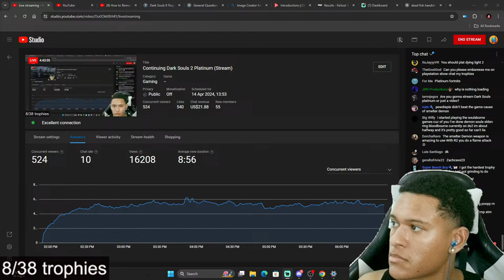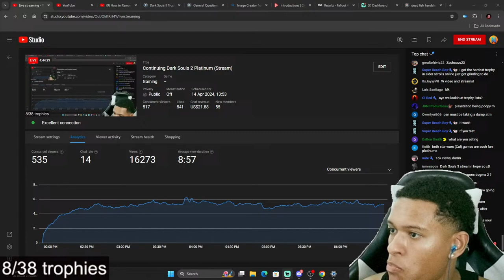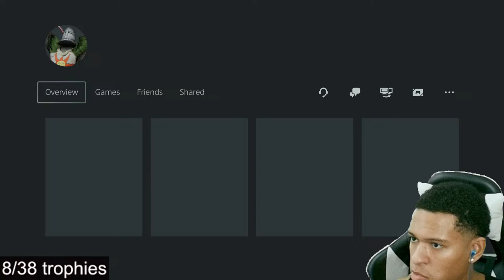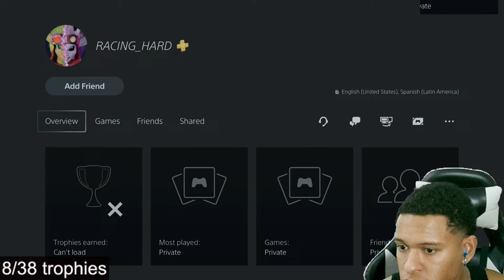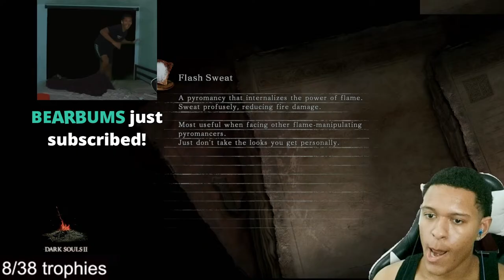Continuing Dark Souls 2 Platinum (Stream)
My PSN is Energenic-

Point Store:
Sauke Gif: 30 points, type !redeem sasuke

Jelly Rat Gif: 30 points, type !redeem jelly

Big Meaty Claws Gif: 30 points, type !redeem claws

Dry Chicken Gif: 30 points, type !redeem dry

Cuphead Gif: 30 points, type !redeem cup

Astro Bot Gif: 30 points, typre !redeem astro

Nathan Drake Gif: 30 points, type !redeem drake

Ezio Gif: 30 points, type !redeem ezio

Pinhead Gif: 30 points, type !redeem pinhead

Dino Nuggy Gif: 30 points, type !redeem dino

So Loud Gif: 30 points, type !redeem la

Captain Levi Gif: 30 points, type !redeem levi

Itachi Gif: 30 points, type !redeem itachi

Arizona Gif: 30 points, type !redeem arizona

Lips snatched Gif: 30 points, type !redeem lips

Crash Dance Gif: 30 points, type !redeem crash

Point Wheel: 500 points, type !redeem wheel